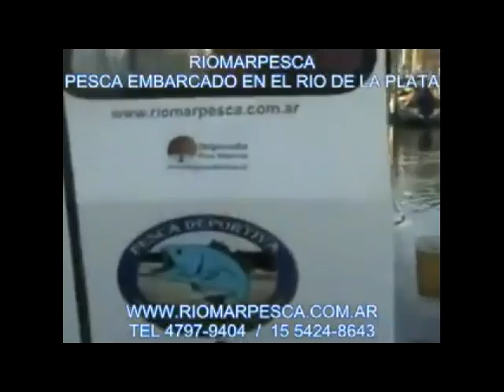DELPESCADORTV PROGRAMA 39. VARIADA EN MAR DEL PLATA. VARIADA EN LA COSTANERA